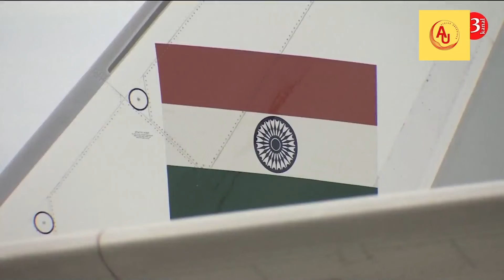WHAT JOINING BRICS MEANS FOR; UGANDA, SOUTH AFRICA, EGPYT, NIGERIA, ALGERIA AND NIGERIA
You can become a member of @Africa Uncovered community by picking your perk. There are benefits that come with each of them deending on the level. We have pure Bronze, Pure silver, Pure Gold so its up to you to choose which one suits you. We look forward to building a strong community with you. Thanks

***In this video, we explore how six African countries—Uganda, Ethiopia, Egypt, South Africa, Nigeria, and Algeria—are shaping the future as they join or form alliances with BRICS. With South Africa as an original member, Egypt and Ethiopia joining as full members, and Uganda, Nigeria, and Algeria aligning as strategic partners, Africa's role within BRICS is expanding. We’ll dive into what these nations bring to the table in terms of resources, market potential, and influence, as well as their expectations for economic growth, trade expansion, and geopolitical leverage. We’ll also analyze the potential backlash from Western powers and examine how this shift could reshape global alliances, boost trade, and strengthen Africa’s collective voice in international affairs. This is a look into a bold, evolving alliance with far-reaching implications for both the continent and the BRICS group.